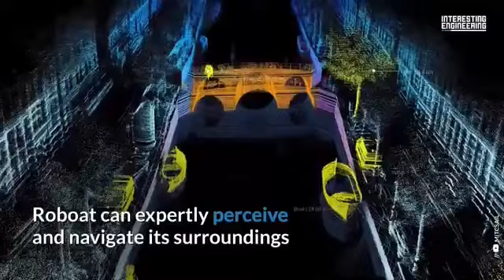Check out this Robotic Self-Driving Boat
Via Interesting Engineering